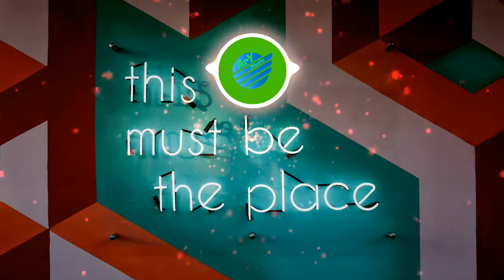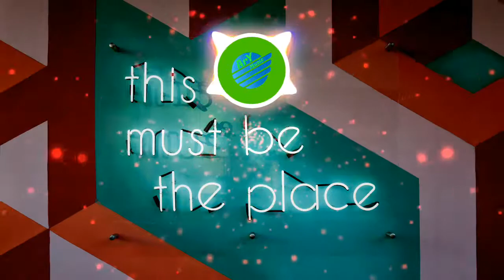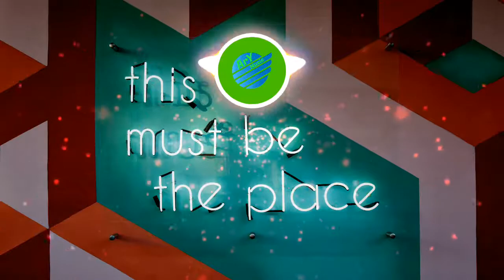Andrew Graaf - Paradox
Feel free to use our release on your YouTube videos or Twitch streams content and monetize them as long as you mention that the music was provided by Progressive Records Label and give credits to the proper artist(s) by linking his socials media links (copy and paste).

Track: Andrew Graaf - Paradox
Watch: youtu.be/kL-1x8R7M_Y
Download/Stream: progressiverecords.fanl.ink/PR025
• YouTube Video: youtu.be/kL-1x8R7M_Y
? Andrew Graaf?
? Progressive Records?
Thanks for listen and support us!

Lanzamiento de:
Progressive Records
Fecha de lanzamiento:
26 Junio 2020
Nota de publicación:
? 2020 Progressive Records
Andrew Graaf - Paradox de Progressive Music está posteada bajo una  licencia Creative Commons.